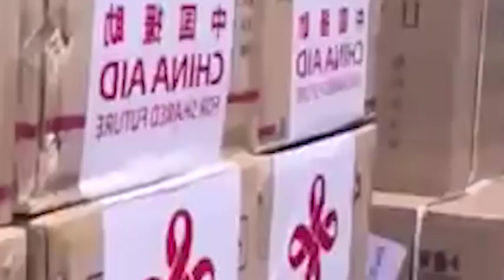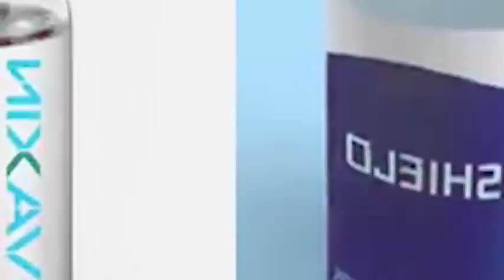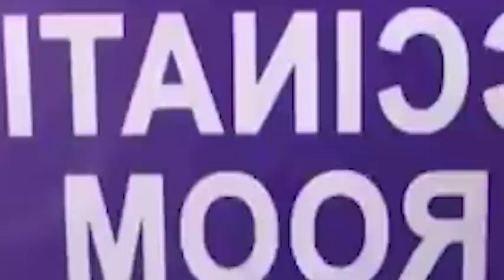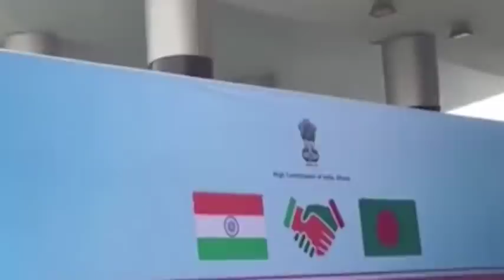ha kaba khatduh pyni jingkot bor ka india//education video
india help the neighbours countries  with the vaccines  to fight against the pandemic, and the vaccination programme in the country is in progress
education video